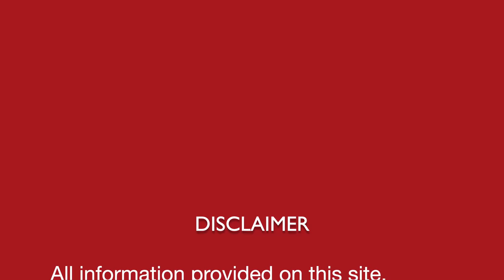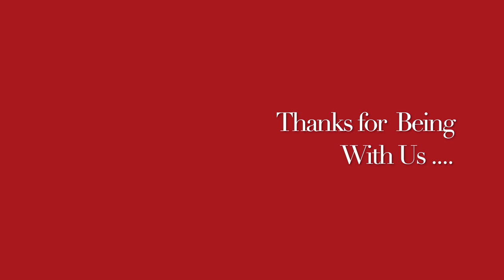High Creatinine level in blood || Chronic Kidney Disease || Medical Renal Disease || CKD || MRD